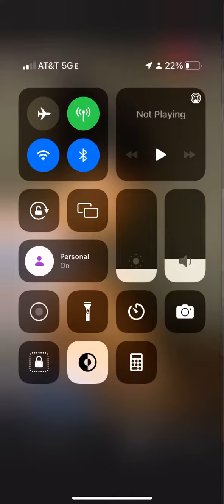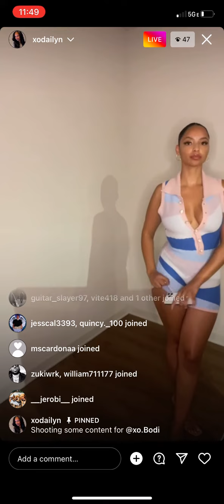Xodailyn ig live